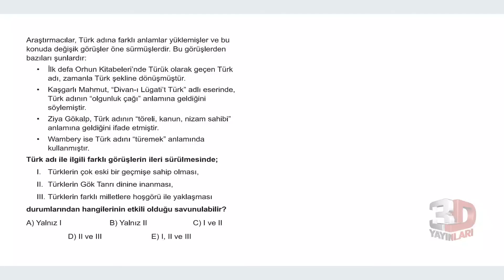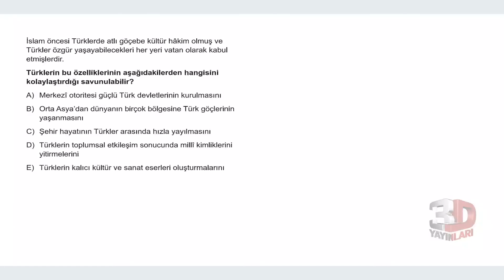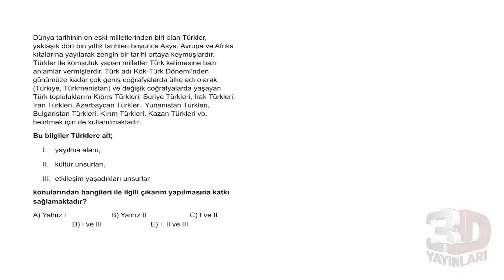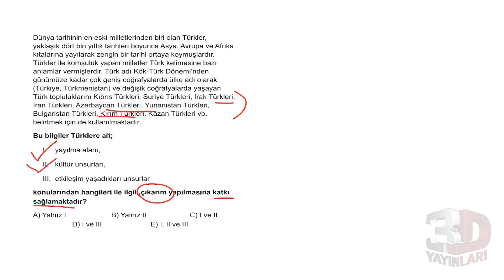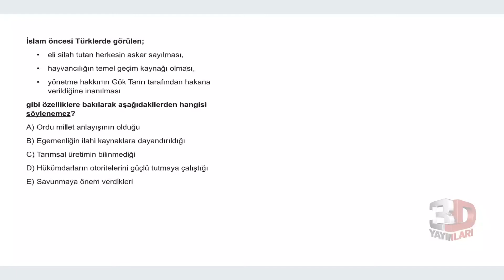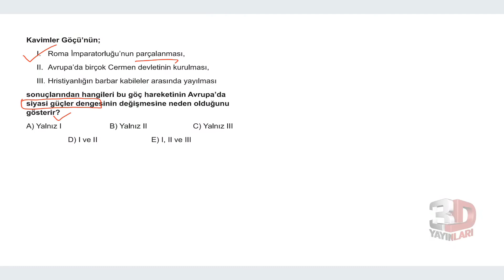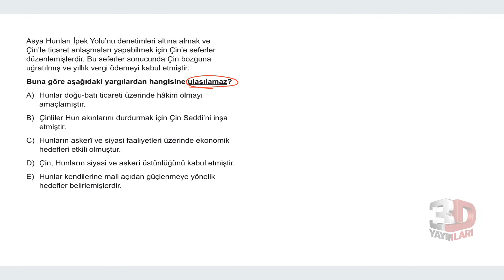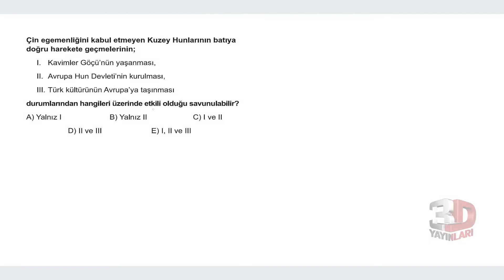TYT 3D Tarih Soru Bankası Bölüm 03 Test 02 Soru Çözümleri | Kader Bağdere Terzi